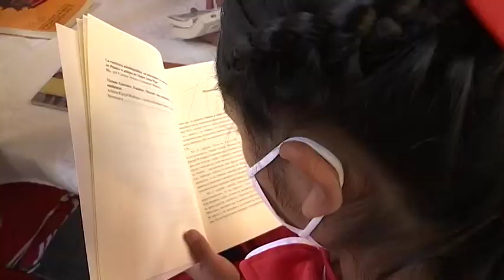Emprende IEM diversas estrategias en favor de las niñas tlaxcaltecas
Una alternativa más de prevención son las conferencias o pláticas sobre la violencia en la relación de noviazgo tanto en zonas rurales como urbanas, a estas últimas a través de contextos digitales.

Con información de Edith López